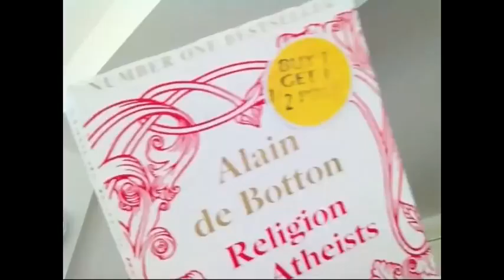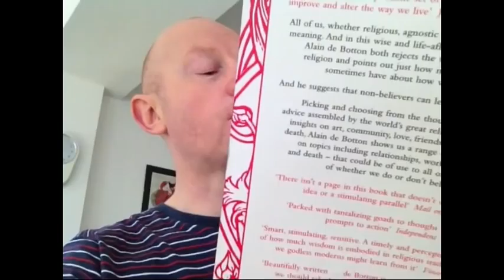Chad Chickchester's Ironing update / review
Whilst him off-of ironing update is filming PELAW Land of the Electricity Sucking Robotic Trilobite, Chad Chickchester takes control of the Morphy Richards Configrip Pro.

features an episode of dad reads . . . with an excerpt from Alain de Botton's No. 1 bestseller religion for Atheist